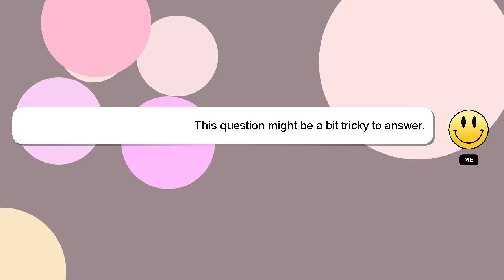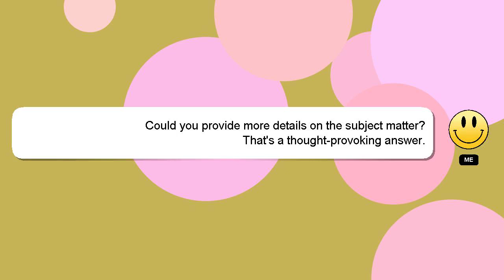How to factorise cubic expression?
A quick introduction about me, Greetings, my name is Delphi. I am willing to help you find the solutions to your questions. - How to factorise cubic expression?

If you have specific questions that need answers, please don't hesitate to comment or chat with me. Providing an answer will be acknowledged and appreciated with a 'heart' from me.

*2 What we are experimenting :*